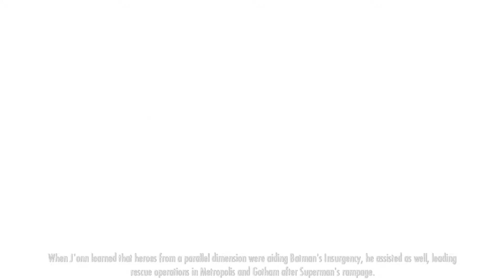Injustice Gods Among Us Ladders pt7 Martian ManHunter